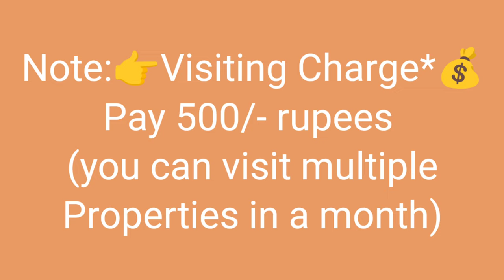🆔-899 |New 3bhk flat for sale in Seethammadhara|flat for sale in Visakhapatnam | ZAHIR CONSULTANCY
3bhk-1800 Sft. Flat For Sale, Ready To Move  West/Facing, 3bigbedrooms & 3bathroom, Main Door Teak Wood,Quality Vitrified, Special Puja Room 5th/ Floor (Top) , Stair Case 100sft Car Parking & Generator Full Ventilation, 100% Vaasthu, 24 Hours Water Supply Form Bore Well, Centrally Located.
(UDS 77.5 Sqyds.. Total Site Is 775sq.Yds) (Rs:1.70cr..Negotiable)
At… Hill View Doctors Colony, Seethammadara, Visakhapatnam, AP 530013

ZAHIR  CONSULTANCY
Door No:45-42-17,Haseen Manzil, Master HOMEO Vaidyalayam
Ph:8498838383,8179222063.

FLAT FOR SALE IN SEETHAMMADARA ||
NEW FLAT FOR SALE IN SEETHAMMADARA ||
NEW 3BHK FLAT FOR SALE IN SEETHAMMADARA ||
3BHK FLAT FOR SALE IN SEETHAMMADHARA||
3bhk old flat for sale in seethammadara ||
seethammadara  old flat for sale ||
2bhk flat for sale in seethammadara ||
vizag riyaz ||
Zahir consultancy ||